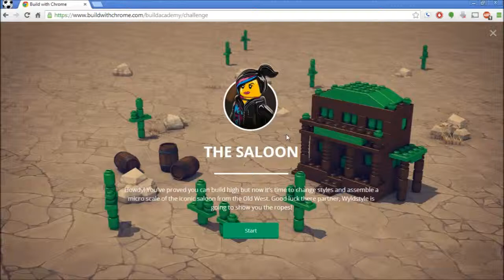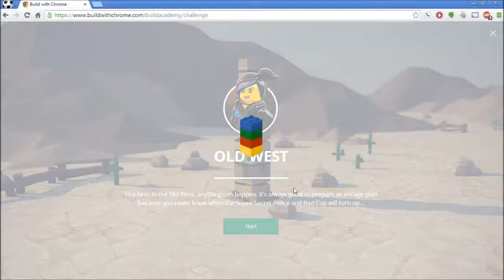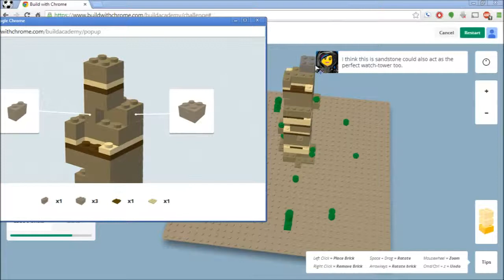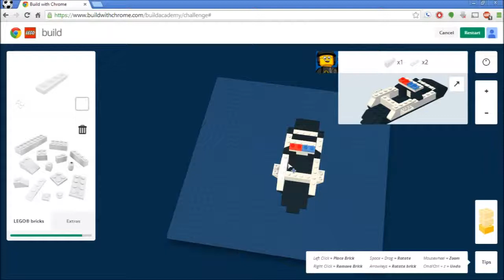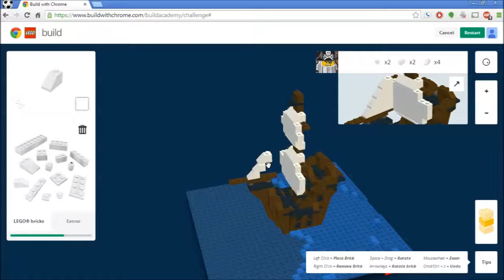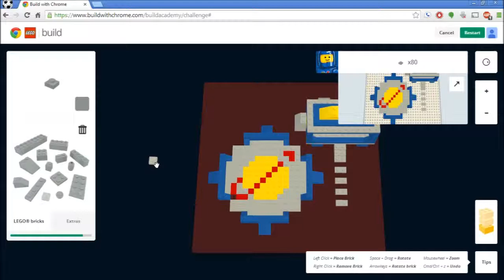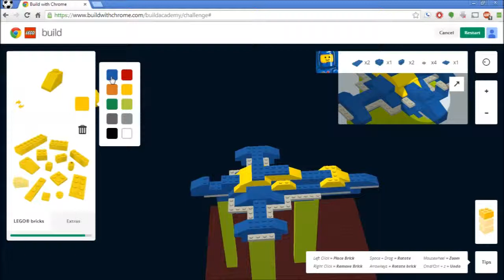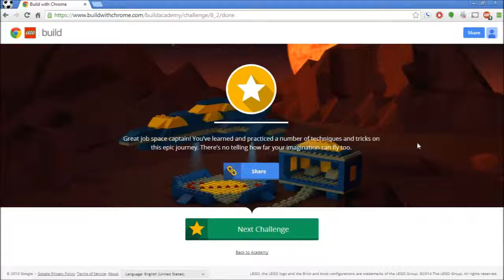Build With Chrome Tutorial 1x2 Spaceship - Build A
Continuing with the tutorial for the Build with Chrome thing.